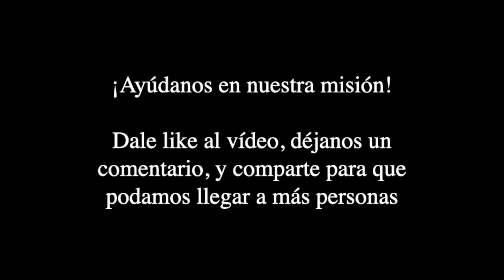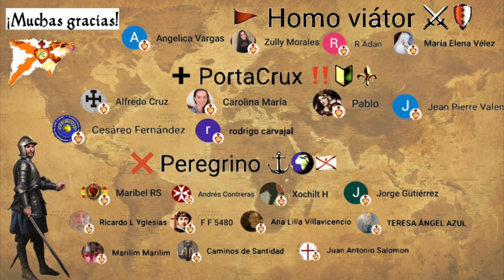⚜️ Secuencia del Corpus Christi [D.O.M. Próspero Guéranger]